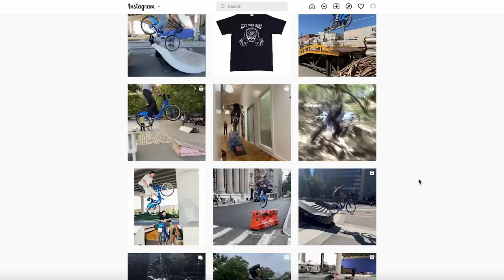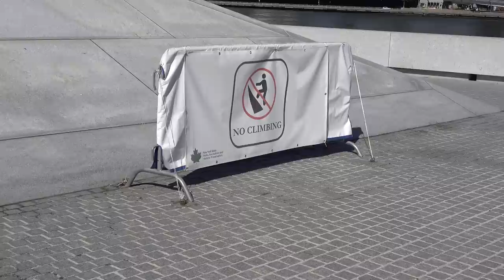Scoping out Roosevelt Island with Citi Bike Boyz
We hit up head Citi Bike Boy Jerome Peel to see if he’d be up for the challenge of hitting the Roosevelt Island monument dedicated to FDR. Luckily, we were able to dupe security, get the clip, and walk away without being detained this time around. Jerome waltzed in and made it look ridiculously easy.

Filmed by: Ian Michna
Edited by: Henry Willette
Thumbnail Photo: Mac Shafer